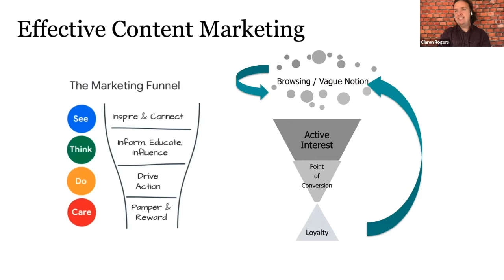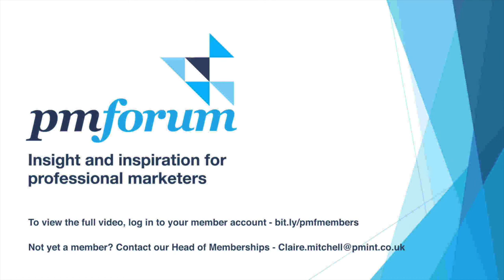PM Forum Taster: Beyond vanity metrics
A 2-minute taster featuring Ciaran Rogers sharing insights, tips and practical advice on how you can understand the actual contribution of your digital marketing. PM Forum members can view the full webinar